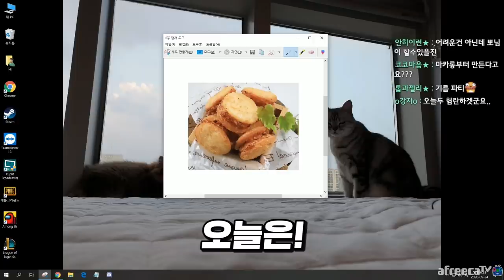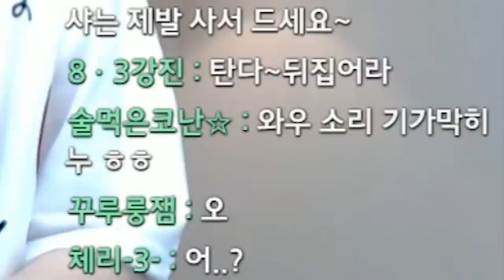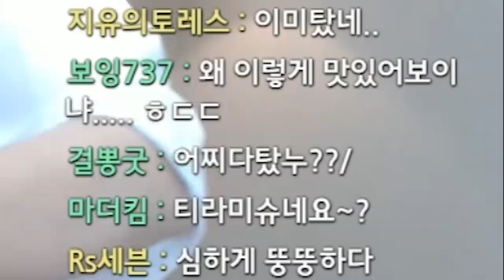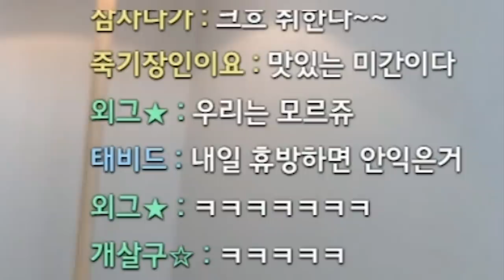먹어도 되는거 맞죠?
사진 출처 (0:23 , 5:19)

Track : a Little Clown at Champs-Elysees, Beagle's Plan, First Flight, I Wanna be a Rockstar, Keep The Tension, 갑자기 멍때리기, 개억울, 나는야 장난꾸러기, 나를 소개하지 2, 뒹굴뒹굴, 따라해 보아요, 뚱이의 낮잠, 말괄량이의 하루, 백수의 하루, 소라게의 모험, 아뿔싸, 장난감전쟁, 조별과제, 힙리제를 위하여, Tom's Plan, 꾸러기 표정